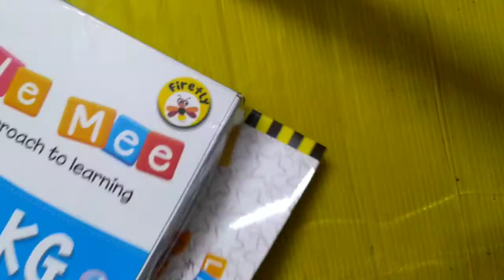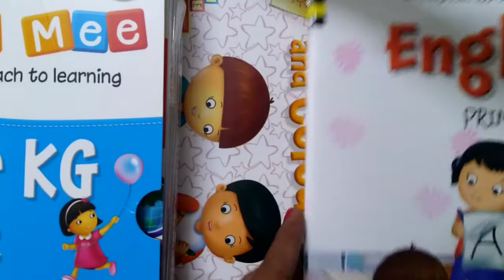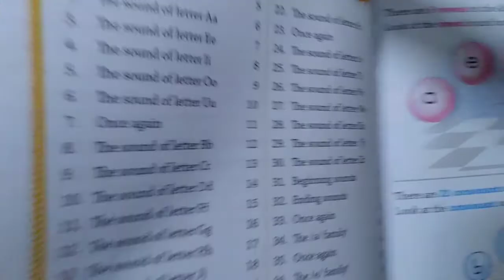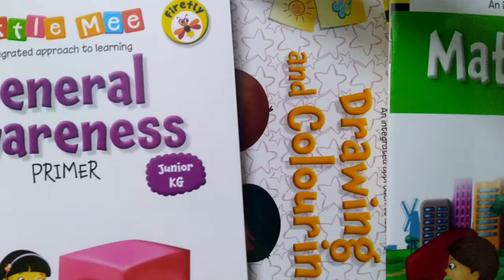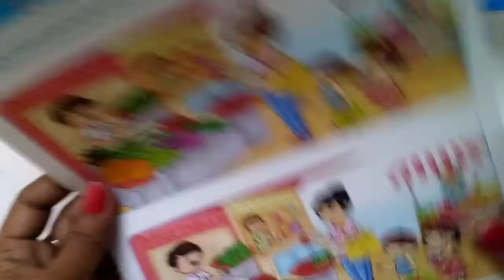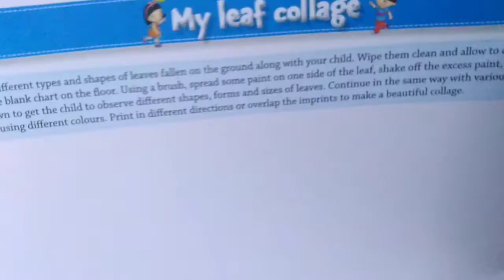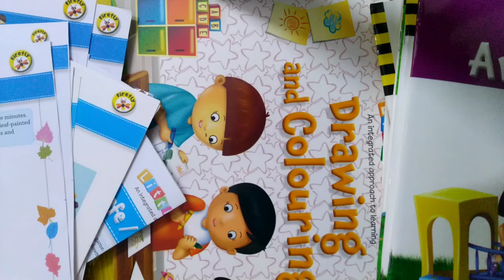Juniorkg kit Lkgkit howtoteach small children at home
Look into unboxing of Nursery kit video from firefly

Nursery school kit fireflies Nursery /Lkg/ UKG how to teach small kids/Children at home easily